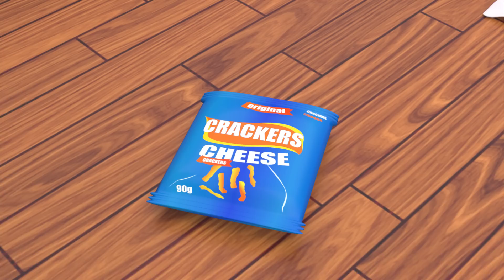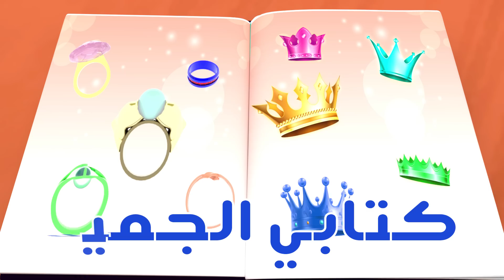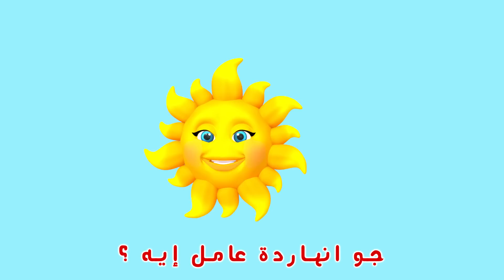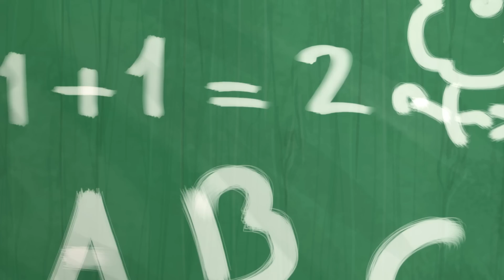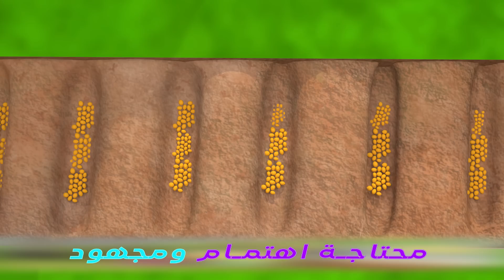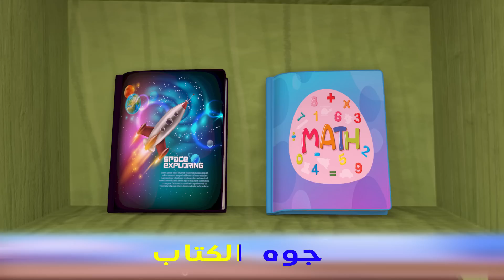أنا الفرخة واحنا الكتاكيت + جدو عنده مزرعه | احلى اغاني فيولا كيدز في 135 دقيقة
أغنية هالصيصان شو حلوين 2018

شرطة حرامي
بوبي والحرامي
شرطة حرامي 2022
شرطي حرامي
حرامي الدجاج
حرامي الجاجات
الحرامي المكار
أجمل أغاني شرطة الأطفال
شفتو للحرامي
حرامي الدجاج
جميع اغاني الحرامي

اغنية هالصيصان شو حلوين ومجموعة من اغاني الفرخة والصيصان

هالصيصان 2022
هالصيصان نسخة جديدة
طيور الجنة هالصيصان 2022
هالصيصان شو حلوين 2022
هالصيصان كراميش
حميدو - قناة بيبي الفضائية | Toyor Baby Channel

ألوان - طيور بيبي Toyor Baby

سوسو مرضانة - من الحرامي اكيد ! | حبيبي بيبي Habebe Baby

التفاحة باللغات الأربع ( العربية - الإنجليزية - التركية - الفرنسية ) طيور بيبي Toyor Baby

لا تقل .. قل 11 - جاد وإياد مقداد | طيور بيبي Toyor Baby

ألوان - الوردي (بدون إيقاع) - طيور بيبي Toyor Baby

The H Letter - Jad & Eyad Miqdad | Toyor Baby

حواديت سيمبا / سيمبا بيعلم أصحابه الانجليزي/ حواديت اطفال /حواديت قبل النوم/ تعلم الانجليزية/انجليزي

حميدو "بدون إيقاع" - قناة بيبي الفضائية

ماما جابت بيبي - جنى مقداد | طيور بيبي Toyor Baby

قصة العصفور والقطة 🐱 في اغنية ذهب الليل طلع الفجر

اغنية ماما زمنها جاية من اجمل اغاني الاطفال

طلع الزين من الحمام - حبيبي بيبي HABEBE BABY

أغاني اطفال | أغنية هطل المطر-غن مع الأصدقاء من فيولا كيدز بالعربي | Viola Kids Arabic #34

Old MacDonald had a Farm + Wheels on the Bus - Baby songs - Nursery Rhymes & Kids Songs

بح بح مافي نونو - منحبك يا لولو | قناة فرفشة للأطفال

هالحرامي - الوليد مقداد | طيور الجنة

نصف ساعة اغنية هالصيصان شو حلوين|هالصيصان | بيبي | هالصيصان_شو_حلوين هالصيصان بيبي |اغاني اطفال

أنا لولو ساعدوني - أغنية الأرقام | قناة وناسة

وين الأحمر يا لولو - أغنية الوان - بيبي بو | colors song

حرامي الدجاج - بوبي والحرامي - سبايدرمان I قناة كونكورن

عزوز - طيور بيبي

ماما زمانها جاية | كتاكيت بيبي 2018

هالصيصان شو حلوين ذهب الليل يلا تنام و المزيد من أغاني الأطفال الرائعة

بابا جاب لي بالون - جنى مقداد | طيور بيبي Toyor Baby

بوظة - مراد شريف & جاد وإياد | طيور الجنة

💥 ابن العم 🐼 سلسلة جديدة 🐻👱‍♀️ Masha and the Bear

💥NEW💥 ماشا والدب 🎄 يوم الهدايا.🐼👱‍♀️ (الحلقة 3)

يا لولو في نونو - قناة فرفشة للأطفال

اغاني اطفال قناة وناسة

حواديت اطفال قبل النوم كرتون حكاية طمطوم حواديت دودو التعليمية

مطاردة - لازم اهرب - اغاني بيبي اطفال | Habebe Toon

Omar & Hana Arabic | أناشيد دينية إسلامية للأطفال

Baby Shark | Black sheep - Baby songs - Nursery Rhymes & Kids Songs

فيديو خالة نرجس | المنشد نزار القطري

ساعة من أغاني طيور بيبي - توزيع جديد

أغاني متواصلة قناة وناسة للأطفال 😍

ابحث عن القطعة 🐻👱‍♀️ ماشا والدب ❓ Masha and the Bear

رسول الله محمد | أناشيد إسلامية للأطفال | بدون إيقاع

لا تفتح الباب | قناة وناسة

أهلا يا حرامي أهلا لولو - قناة فرفشة

أنشودة قطتي الصغيرة واسمها نميرة

أنا الفرخة واحنا الكتاكيت + يا أصحابي وصحباتي | كتاكيت بيبي 2018

قولوا ماشالله - بابا حبيب ليلي | قناة فرفشة للأطفال

البرتقالة - طيور بيبي Toyor Baby

أناشيد الخضر والفواكه | قناة أسرتنا

5 Little Babies + More Nursery Rhymes & Kids Songs - ABCs and 123s | Learn with Little Angel

ماما جابت بيبي - جنى مقداد | طيور الجنة

شاور شاور (الباقة الكاملة) - جاد وإياد مقداد | طيور الجنة

في منزل انثى السنجاب - أصوات حيوانات المزرعة

أغنية يا غنماتي | قناة مرح كي جي - Marah KG

أغنية بيب بيب - قناة وناسة كوكو Coco tv